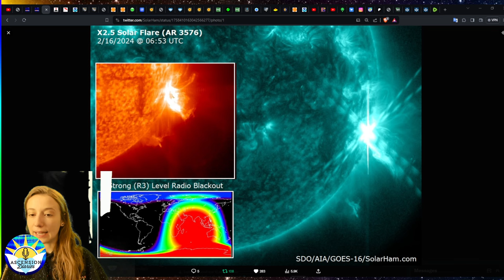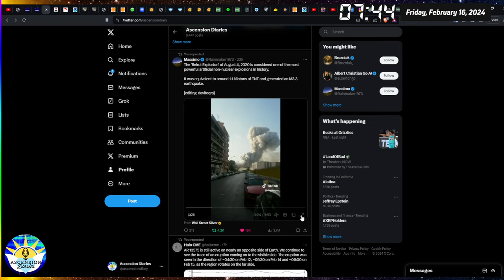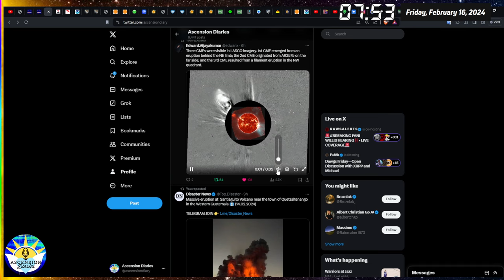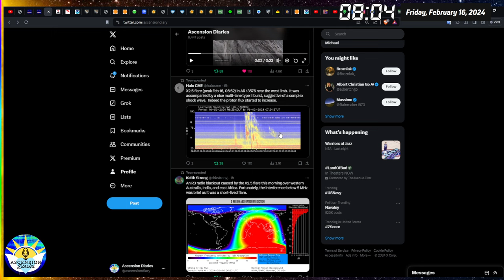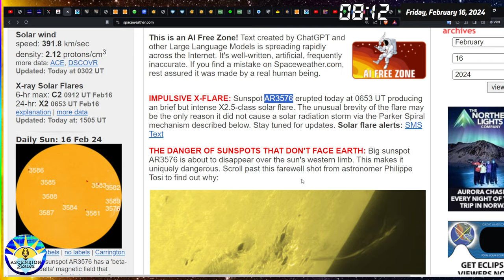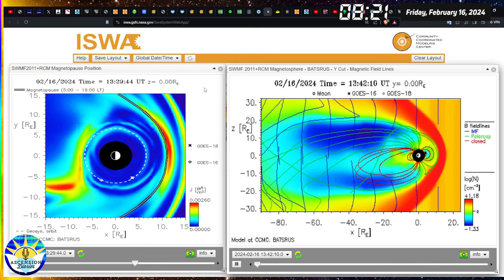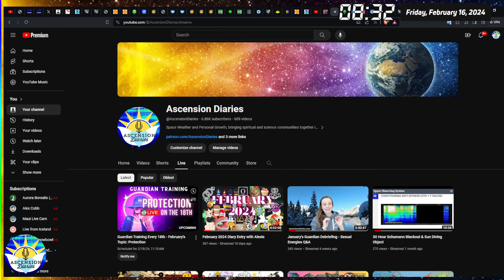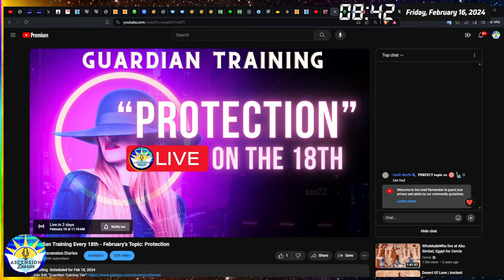X2.5 Solar Flare - 4th Strongest Flare of Solar Cycle 25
I am a psychic medium studying solar cycle 25 to pursue my psychology/sociology education and inform an audience of Earth.